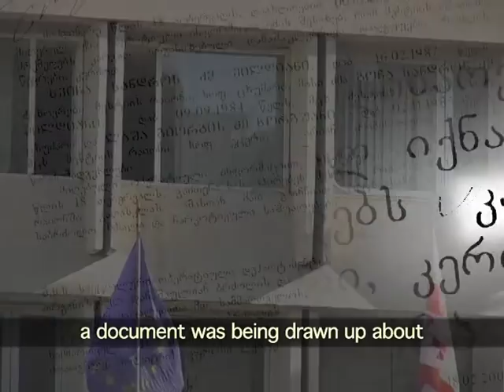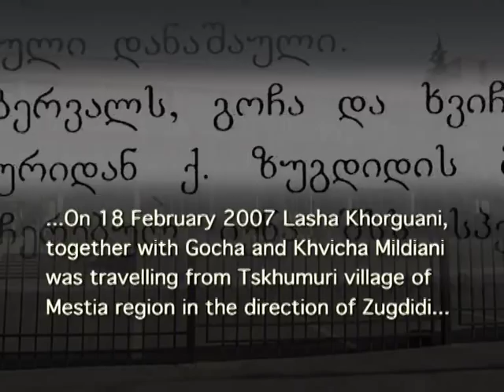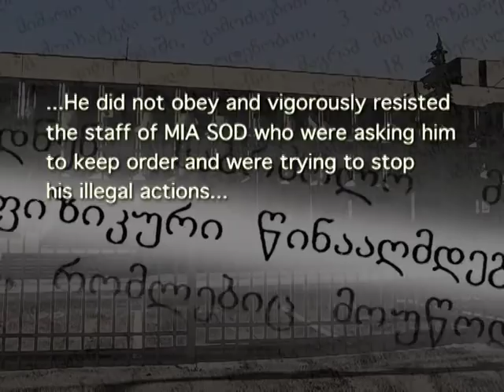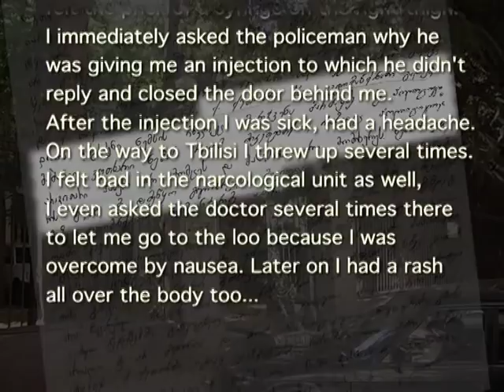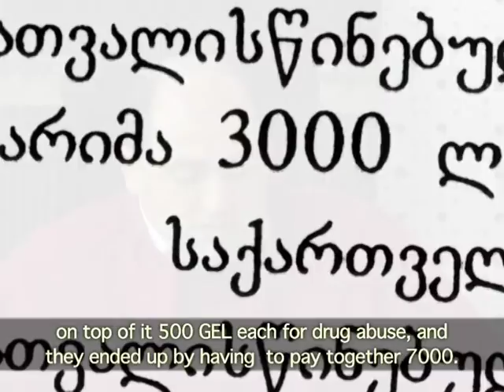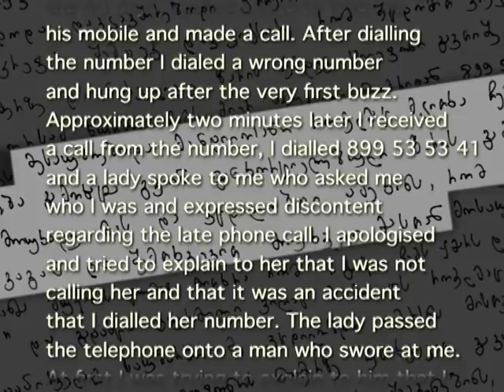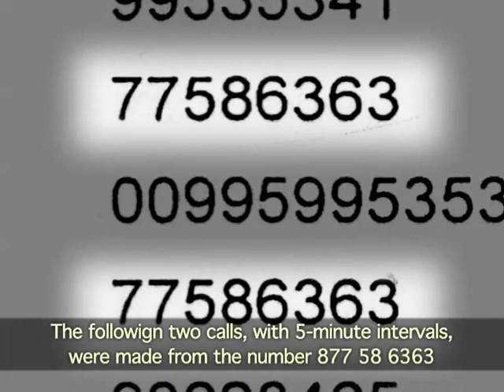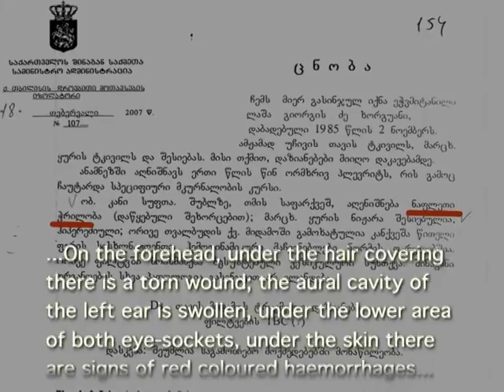Raid in Svaneti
The journalistic investigation is about the fact of misuse of his official position by  Irakli Kodua, senior officer of the Special Operational Department of the Ministry of Interior, in order to set scores on personal grounds.